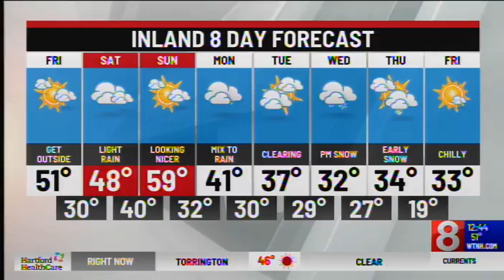COVID-19 Effects On The Heart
David Lorenz, MD, Interventional Cardiologist, HHC Heart and Vascular Institute, St. Vincent’s Medical Center, talks about COVID-19 and lingering heart symptoms and treatments.